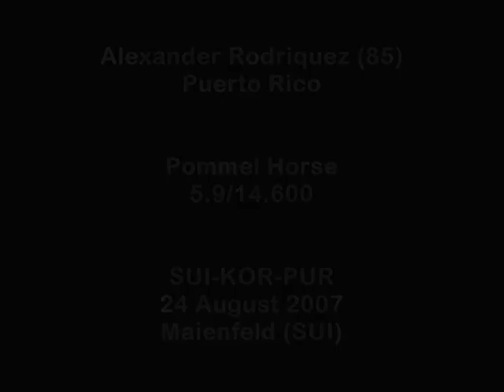2007 SUI-KOR-PUR Rodriques Alexander PH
2007 SUI-KOR-PUR Rodriques Alexander PH